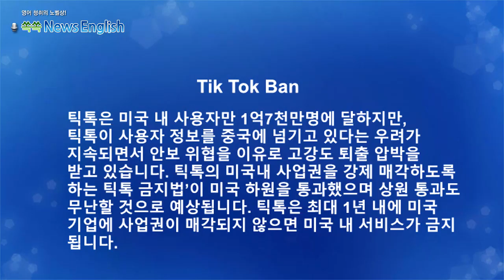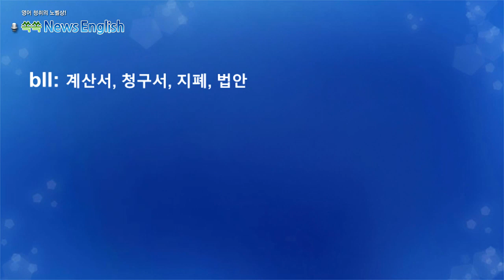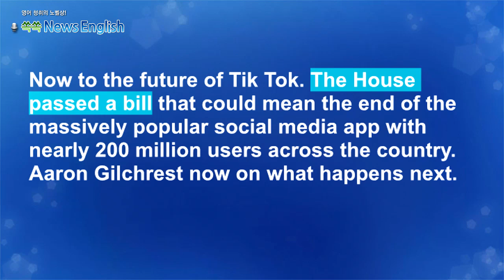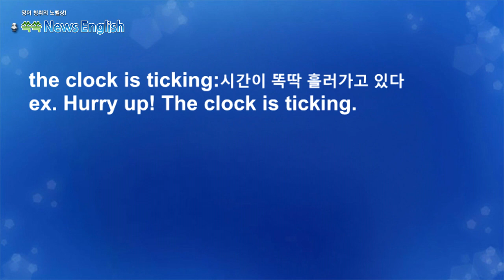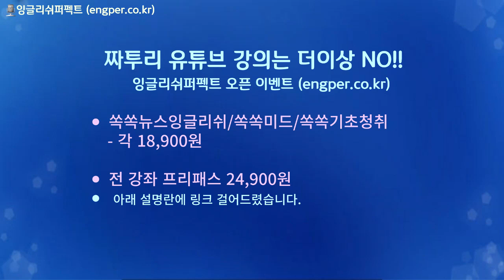[영어뉴스청취] 피클볼 인기와 부상 증가_해설강의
피클볼은 미국에서 가장 빠르게 성장하는 스포츠입니다.
많은 플레이어들이 체력단련하기 좋은 운동으로 손꼽고
있는데요. 하지만 부상도 늘고 있습니다. 플레이 중 골절
사례가 급증하고 있으며 대부분 60대 이상과 초보자들에게